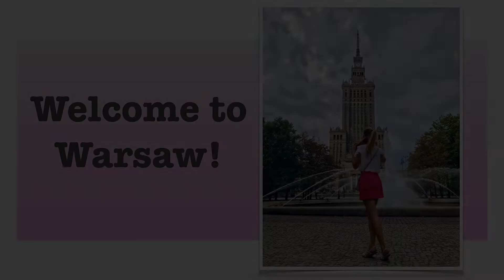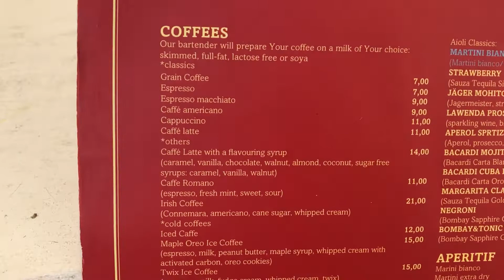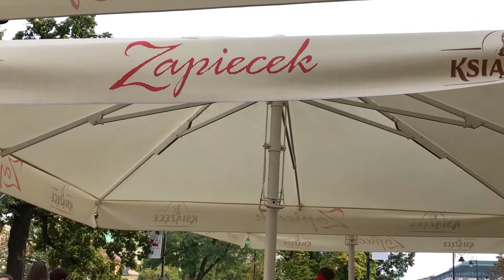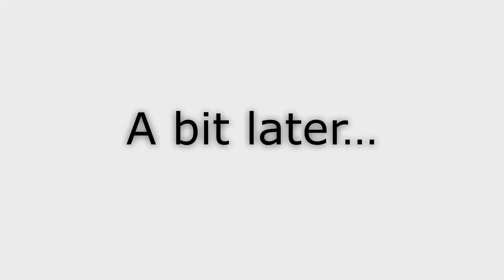День в Варшаве. Куда пойти, где покушать? Экскурсия по городу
Прежде чем отправиться в Барселону, мы заехали в Варшаву. Очень красивый и интересный город. Много мест, где походить и потусить! Надеюсь, видео вам понравится и вы тоже захотите туда съездить!